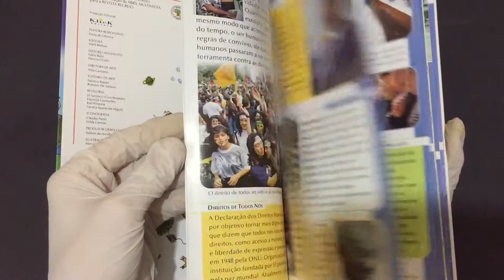Compre Agora: Vol 20 Cidadãos do Mundo, Construindo o Futuro